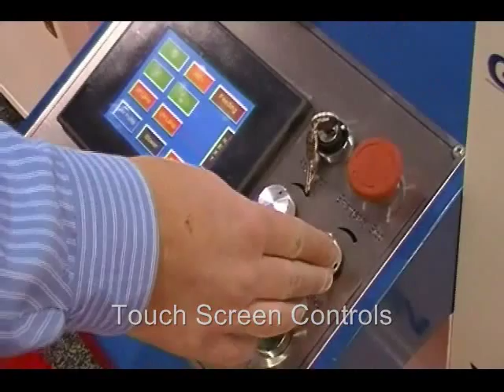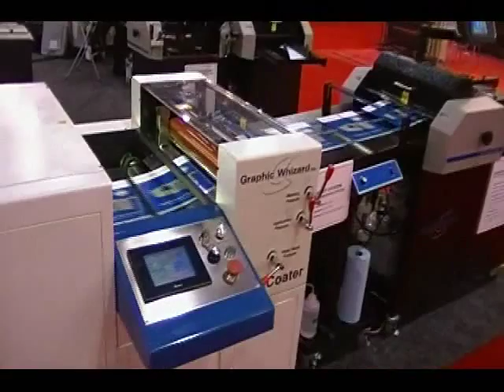The Graphic Whizard VividCoater XDC 480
The VividCoater XDC Series TM is a low maintenance ultra violet cured coating system that produces a high quality finish. The VividCoater XDC TM's throughput is up to 5900 sheets per hour. By producing richer and more vibrant colors on digitally or offset printed pieces at a very low cost per page.

The VividCoater XDC is easy to operate and allows for variable coating thickness control and variable speed control. All XDC series comes standard with IR drying for quality enhancement and to assist with wax based digital toner adhesion.

Coater
UV
UV Coater
Digital UV Coater
UV Coating Machine
Coating Machine
UV Machine
Digital UV Coating Machine